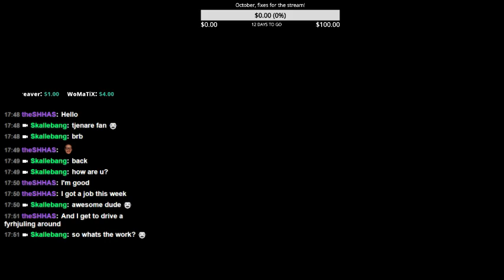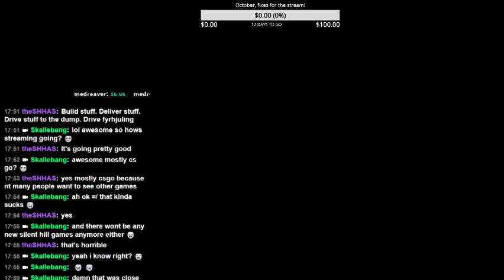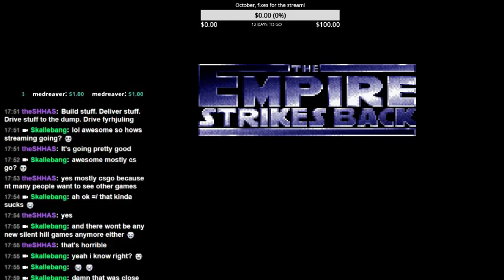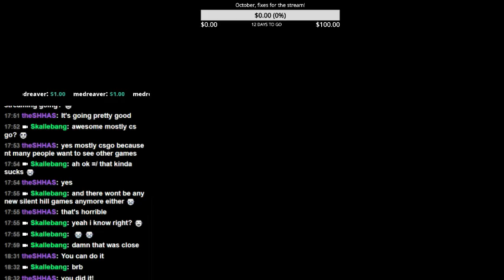Lets play Super Star Wars: Empire Strikes Back (part 1)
This is the second game in the snes sw library and man is it awesome! Really love these games. And yes I will die a couple of times (alot).